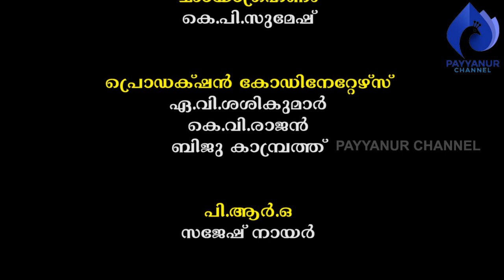കൈതോലപ്പായ നെയ്യുന്നവരുടെ ജീവിതംI കോയി മാധവി, കരിവെള്ളൂർ